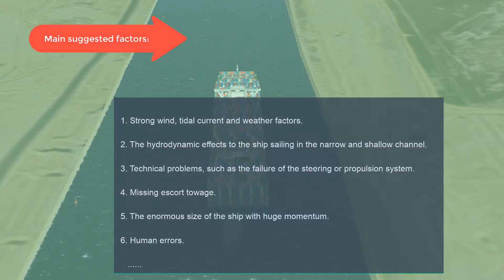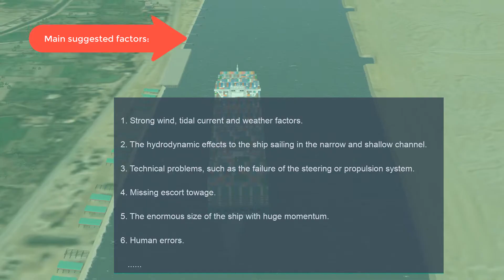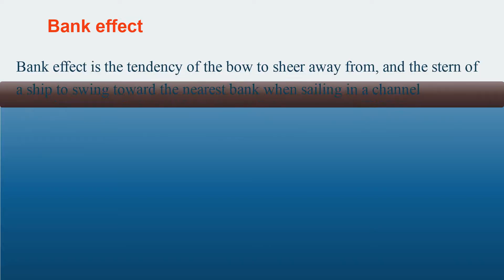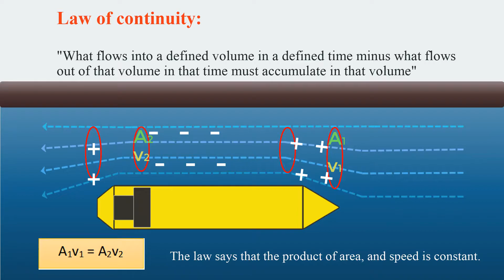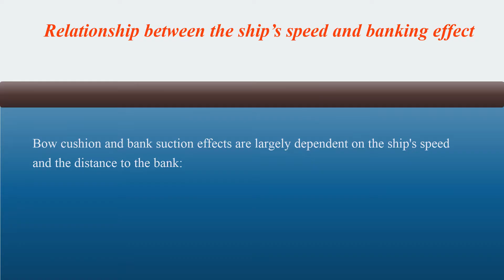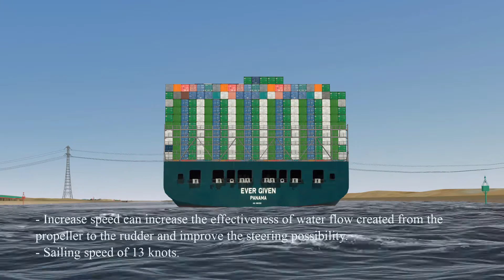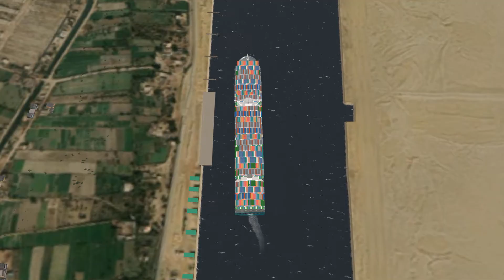Causes of the accident of vessel Ever Given in Suez Canal - Bank effect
What is the root of the casualty? There will be no firm answers until the investigations have concluded. These are the key factors that can be the cause of the accident. One of those is the hydrodynamic effects to the ship sailing in the narrow and shallow channel such as bank effects and squat.
This video is to explain what the bank effect is and how it influences a vessel in a narrow channel.